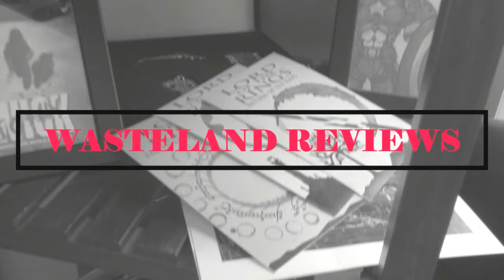Isle of Dogs (2020) - Wasteland Book Review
My Wasteland Review of Isle of Dogs
Written by Minetarō Mochizuki
Synopsis: This manga adaptation of the film by legendary director Wes Anderson features a new take on the story about the banished bowsers of trash island. Here we follow a young orphan boy and his dog Spots on an adventure that all fans of the film will want to follow.